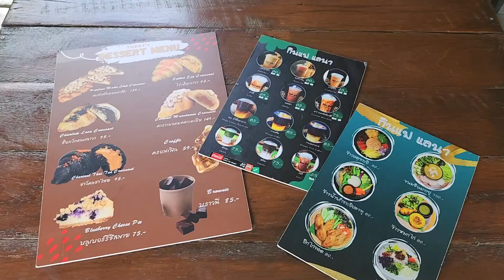สอนวิธีทานครัวซองต์ยังไง ไม่ให้เลอะ? l Rika Dila ริก้า ดีล่า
สอนวิธีทานครัวซองต์ยังไง ไม่ให้เลอะ? รีวิวครัวซองต์อร่อย คาเฟ่ริมนา บรรยากาศดี โคราช 🥐🥐🥐🍃